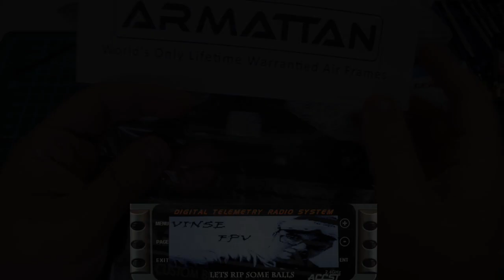Montaje: Frame Armattan JAPALURA 3"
Os presento mi nuevo proyecto, Armattan Japalura!! Esta versión es la destinada a palas de 3", teniendo una distancia entre ejes de 130mm, un auténtico enano peleón.

El frame es de primera calidad, podéis encontrarlo en la página del fabricante:

Armattan es el único fabricante que ofrece garantía total de sus productos ante cualquier rotura!! Solo pagando 1 vez!! Rules!!

1x 3mm Placa principal
2x 2mm Placas laterales
1x 2mm Placa superior
1x 2mm Pequeña placa superior
2x 4mm Piezas aluminio para los laterales
1x Soporte de Aluminio para el VTX
2x M3 8mm tornillos
4x M3 12mm tornillos
20x M2 5mm tuercas
8x M2 8mm tuercas
4x M3 6mm soportes de Nylon
8x M3 Nylon tuercas
2x M2 Nylon soporte
1x LiPo velcro
1x Foam antideslizante Lipo
4x Pads de aterrizaje (Para colocar por debajo)
1x Instrucciones